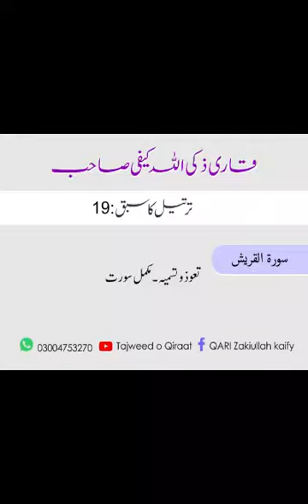Tarteel Lesson No 19 | Surah Quraysh | Qari Zakiullah Kaifi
Whatsapp Groups 15 : If one of these groups is full, click on the other group's link

Group No. 02
Group No. 03
Group No. 04
Group No. 05
Group No. 06
Group No. 07
Group No. 08
Group No. 09
Group No. 10
Group No. 11
Group No. 12
Group No. 13
Group No. 14
Group No. 15